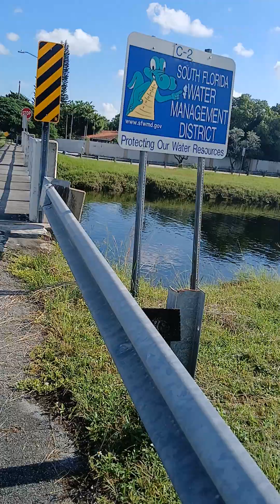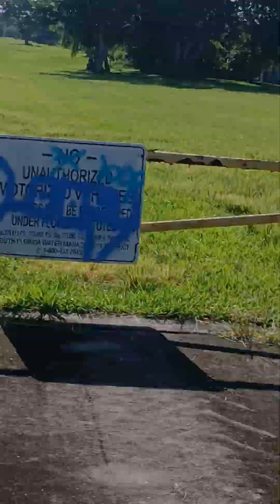Difrutemos hoy no mañana